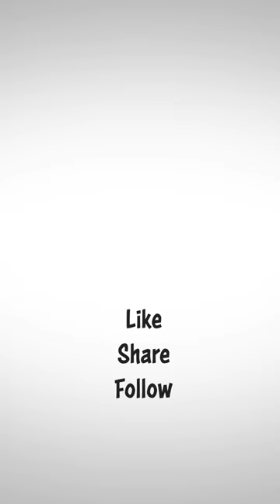Amtrak Hesperia, CA